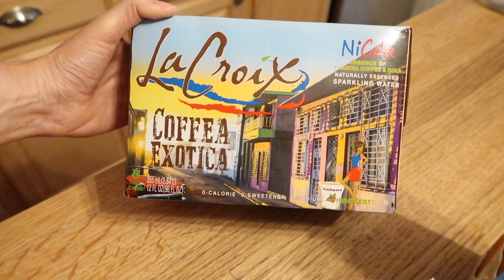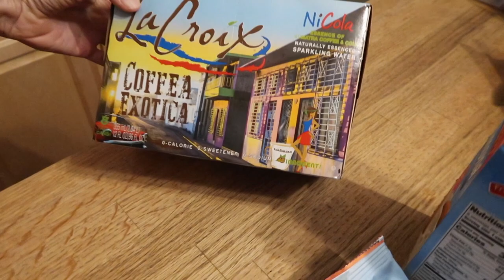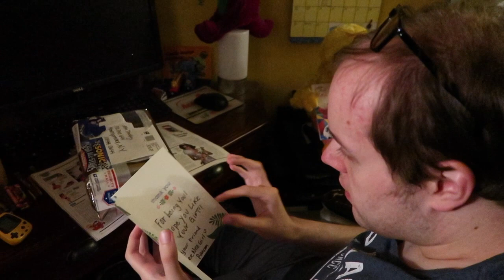Mail Time for Sean!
Mail Time for Sean! (08/31/21)
See you in September! Got some good stuff at Aldi today. Sorry I didn't film dinner - it was Mexican night and we had company. Sean loved his mail! Thanks for being awesome - we much love you!

ON THIS DAY:
1 Year Ago:
2 Years Ago:
3 Years Ago:
4 Years Ago: